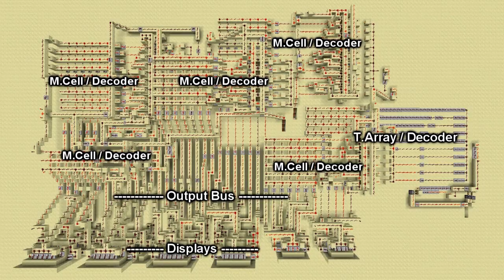Minecraft Digital Redstone Clock [Showcase Video]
Hi dudes, I'm just uploading this little fella. It was lost when I reshuffled my channel and I forgot to re-upload it!

I am currently working on a piston memory based clock MUCH smaller than this one, but this still brings back the old memories from when I first started with Redstone!